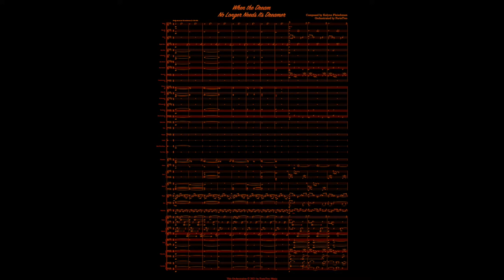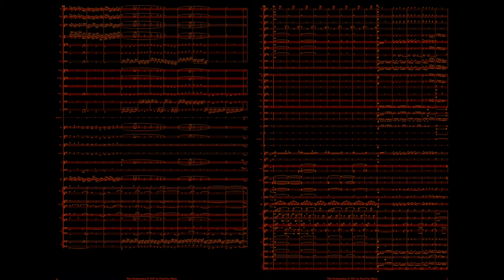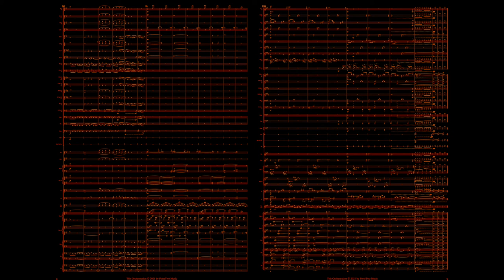[Visuals Update] When the Dream No Longer Needs Its Dreamer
Happy Halloween!